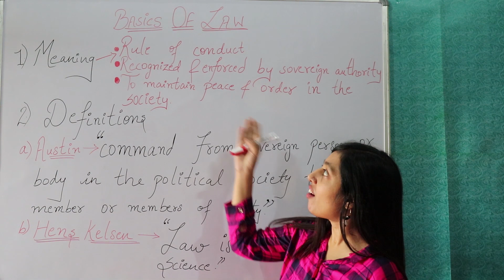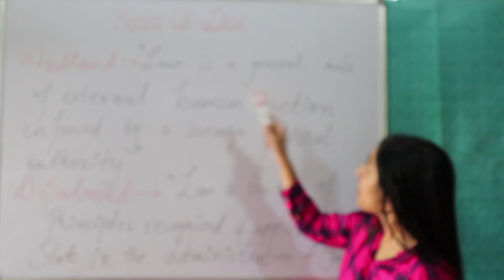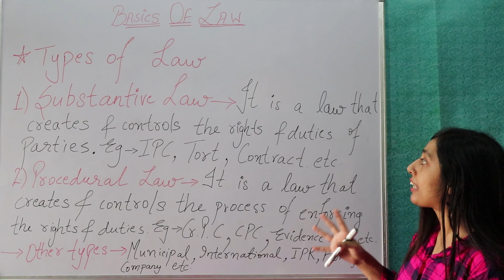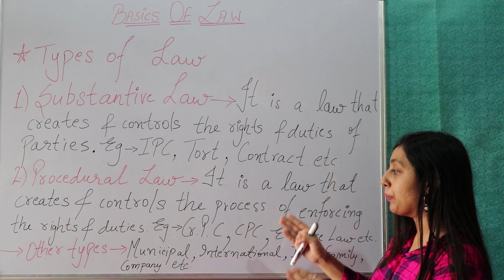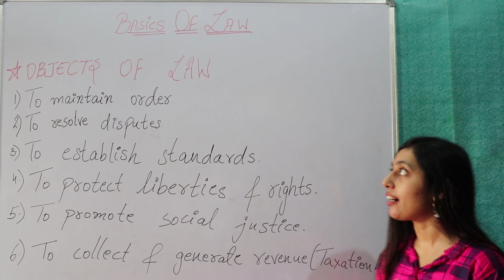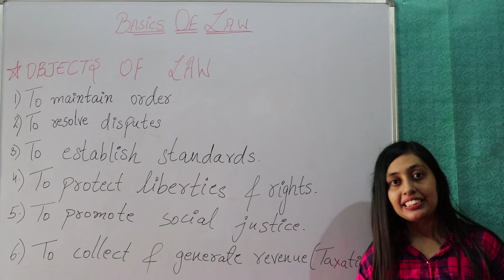Indian Law - Basic Concepts | Hindi + English Full Lecture | Law Planet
Indian Law is one of the basic thing to know as a citizen of India.
This video describes about Basic Law Concepts which will be really helpful for the new students as well as experienced law students.

TOPICS:
1. Meaning of Law
2. Definitions
3. Types of Law
4. Objects of Law